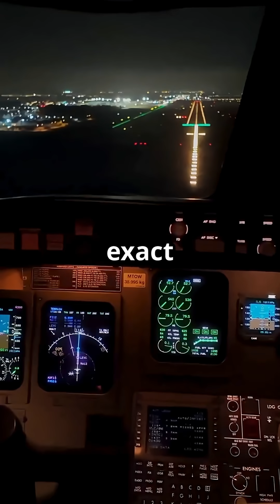Do Runway Lights Really Guide Planes In? The Truth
Runway Lights: Myth vs Truth ✈️
Think those glowing beacons guide pilots all the way in? Not quite. The real navigation happens through ILS, GPS, and cockpit instruments long before the runway even comes into view. The lights only serve as the final confirmation — critical in low visibility, but never the primary guide.

Are you surprised by this?